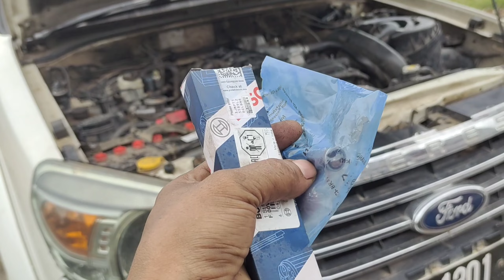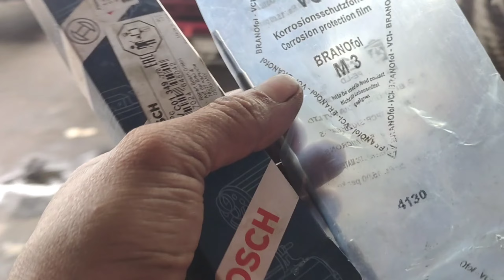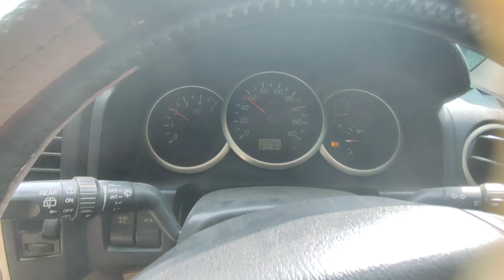TERNYATA INI PENYEBAB MOBIL COMMONRAIL MATI-MATI SAAT JALAN, RPM DI TAHAN LOS POWER || FORD EVEREST